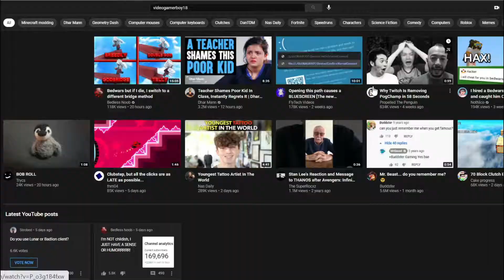Godbridging on Bedwars Practice...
Hey Everyone, So this is the first Upload on my channel of 2021. It has been a month since New Years. I am very sorry for not uploading in a month. I had really busy stuff going on irl, so I wasn't able to upload. Luckily, I am now uploading again, Also I really hope you guys enjoy this video. I put alot of editing into it. So Enjoy!

►Editor: Me
►Thumbnail Maker: Pixlr E
►Thumbnail Editor: Me
►Editing Software: Filmora X
►Client: Lunar
►Server IP: bedwarspractice.club